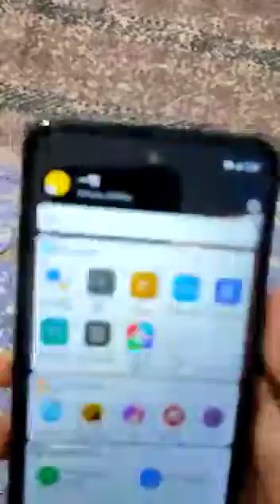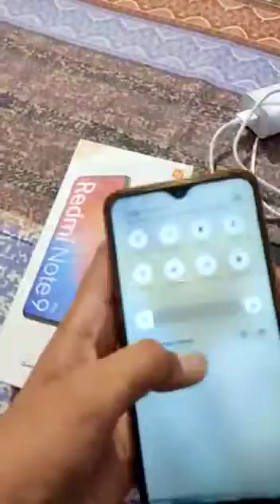my new smartphone is here 🥰😍😍